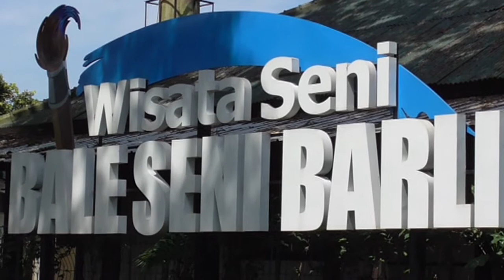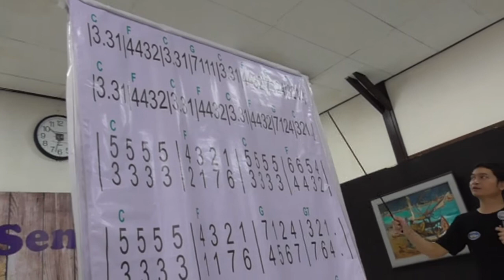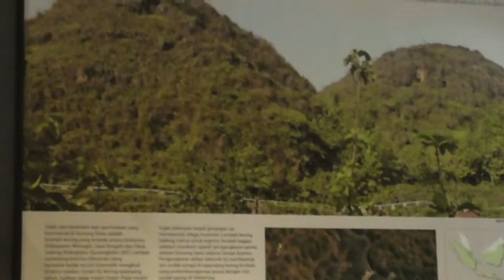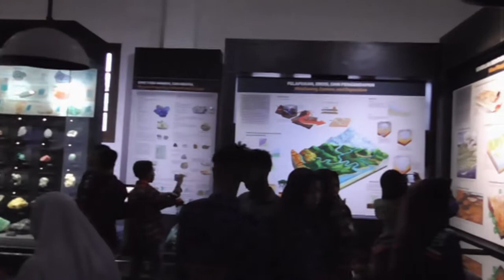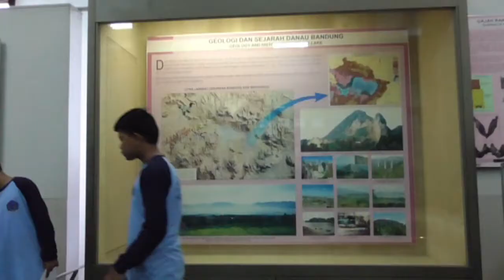Study Tour Bale Seni Barli dan Musium Geology Bandung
SMP Negeri 32 Kota Bekasi